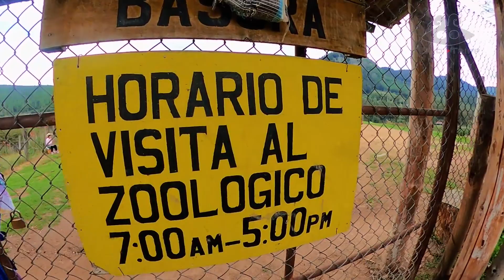Zoologico de Cajamarca ? | GRANJA PORCÓN 2022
Este hermoso lugar cuenta con distintos tipos de animales de diversas zonas geográficas. Se encuentra camino al norte de Cajamarca, sin mas...espero el video sea de su agrado. :)